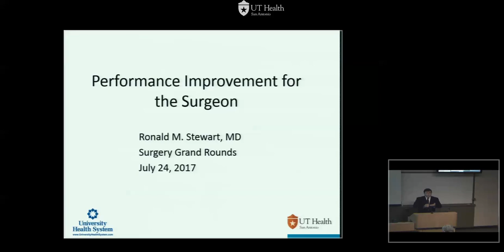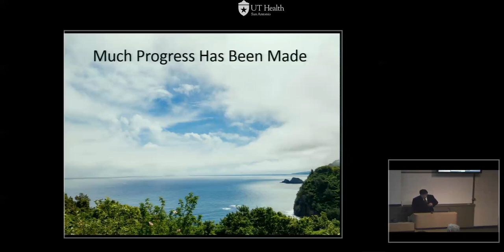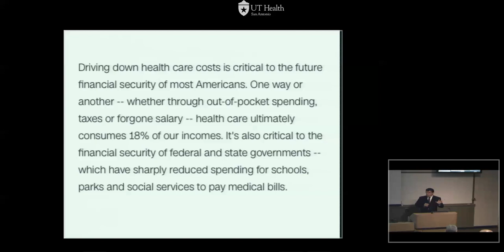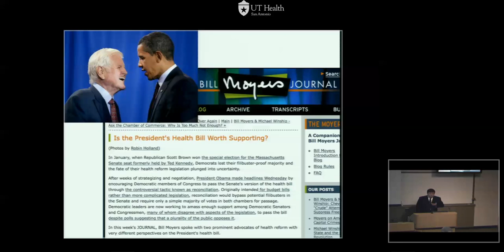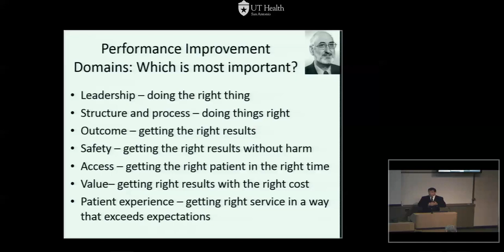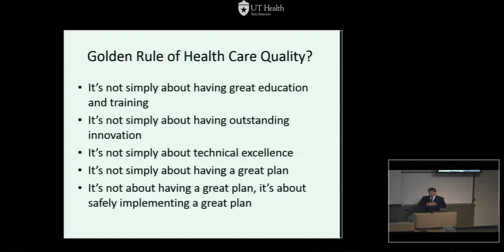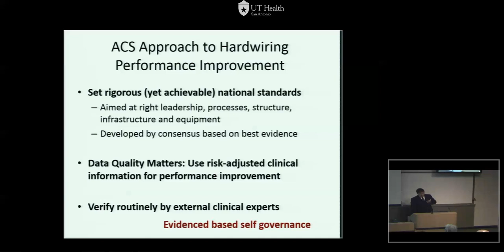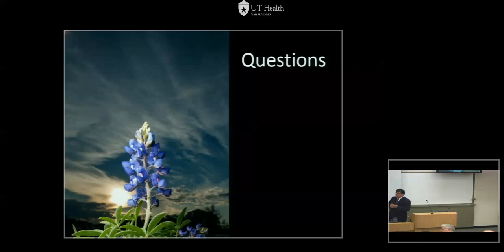GR 07 24 17 Performance Improvement for the Surgeon Dr Ronald M Stewart